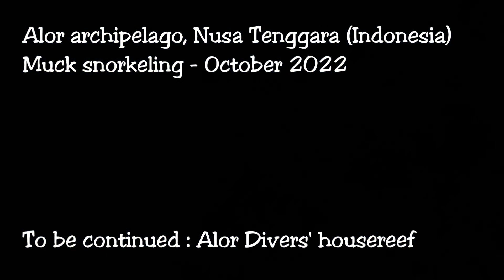Muck snorkeling, macro and strange creatures of Alor (Indonesia)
Nusa Tenggara en Octobre 2022
Massive Attack : Ritual spirit
Jonn Serrie : Radiant Dawn's whisper